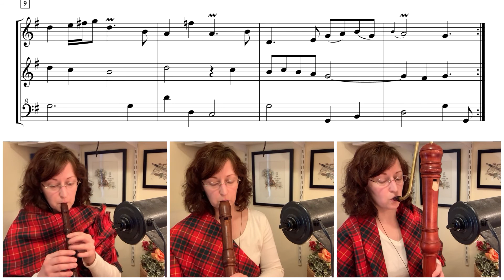Henry Purcell (1659-1695), A New Scotch Tune, Z.655, arr. Tennent (SATB)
When the public demanded new Scottish tunes to satisfy the publics' enthusiasm, Purcell complied.